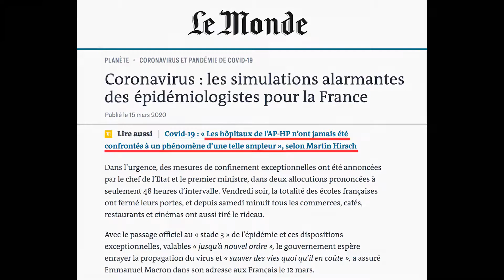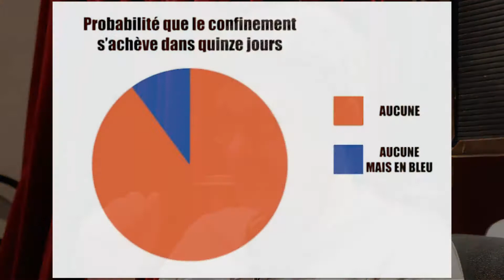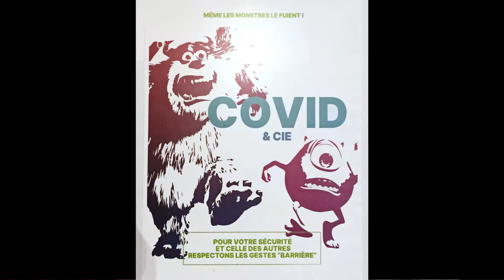Le Cinéma confiné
En 2020, la pandémie Covid-19 contraint au confinement, fait inédit, plus de la moitié de la population mondiale. En France, écoles et commerces non essentiels ferment en mars 2020. Parmi eux, les cinémas ferment 200 jours en deux vagues. Du jamais vu dans la profession. Témoignage de Mathieu Guetta, directeur du cinéma « Majestic Bastille » à Paris, peu après sa réouverture.

Entretien réalisé le 14 juin 2021 à Paris, au cinéma Majestic Bastille.

Entretien, image, son, montage et mixage : Godefroy Troude